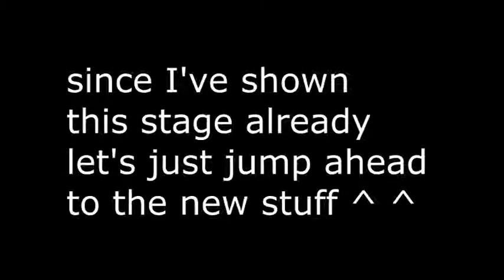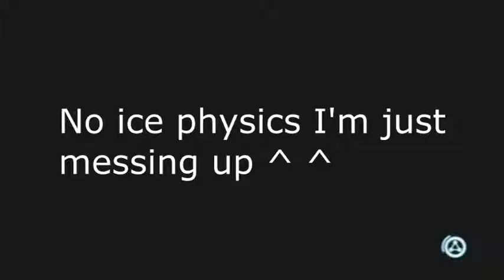Mighty #9 [Blind 05] Red Hot Revenge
I KNEW I'd be able to beat you eventually